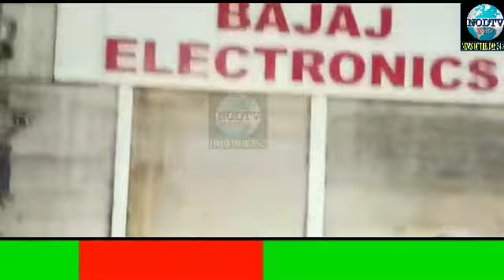RECORD BREAK Never ever has this happened before in January.* !!!*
*Never ever has this happened before in January.*

*RECORD BREAKING !!!*

*85mm rain recorded already and still pounding heavy in East Hyderabad non stop. It will continue next 30min... & Increases upto 125mm.*